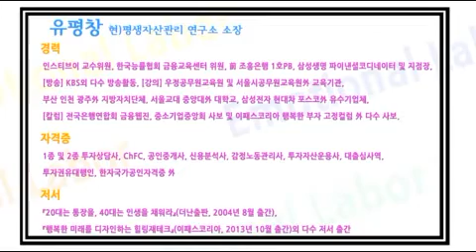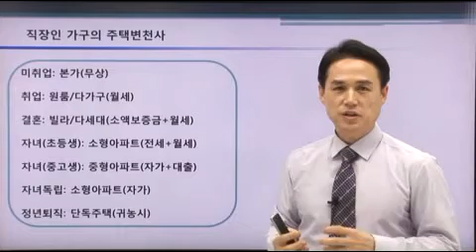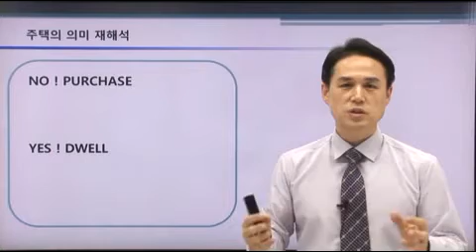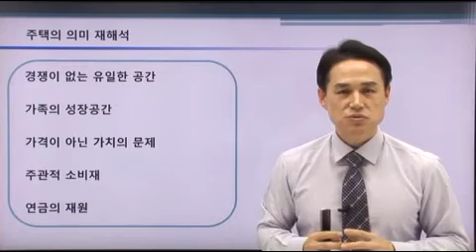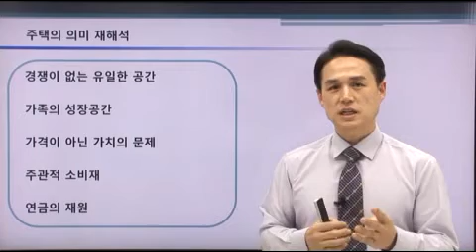[부동산강좌] 이런 집 사면 사는 동안 편하고 팔 때 오른다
1,800만의 가구수보다 많은 주택이 보급되어 있는 현실이지만 여전히 내 집을 마련하지 못한 사람들이 열 가구에 네 가구가 넘고 있다. 또한 이미 내 집을 마련한 가구에서도 좀 더 살기좋은 집으로 이사를 가려는 욕구가 상당히 많다. 따라서 이사를 간다면 어떤 요소를 고려해야 사는 동안 편리하고 행복할 수 있는지와 나중에 처분할 때 조금이라도 가격이 올라서 시세차익을 얻을 수 있는가에 대한 열 가지 노하우를 제공한다.

1. 주택의 종류와 의미
2. 좋은 주택의 요소 1(권리)
3. 좋은 주택의 요소 2(입지)
4. 좋은 주택의 요소 3(공공성)
5. 좋은 주택의 요소 4(사회성)